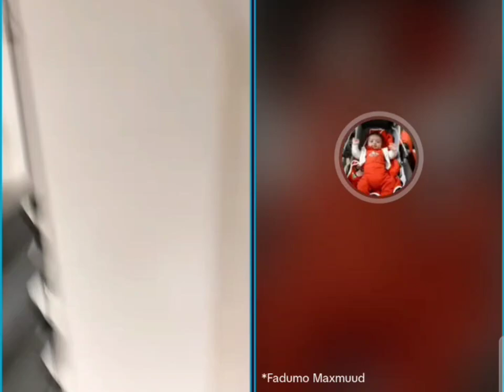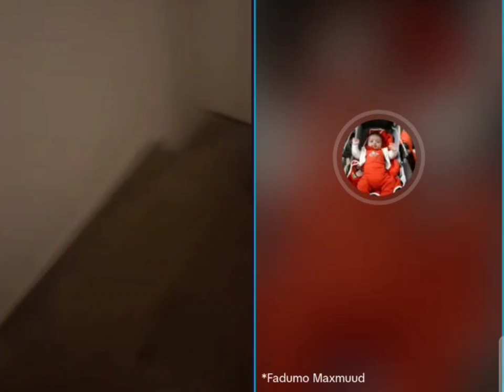FAADUMO / QISO CAJIIB AH KA OOHIN DOONTA